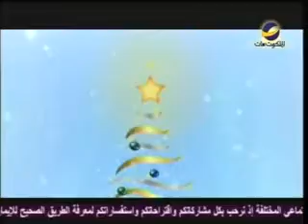في عيدك المجيد"رد العذراء على الملاك"القس . إسحق زكري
كان رد العذراء يحوي ثلاثة أمور فهل تعرفهم؟
قناة الملكوت تقدم لكم هذا التامل الرائع بمناسبة عيد الميلاد المجيد